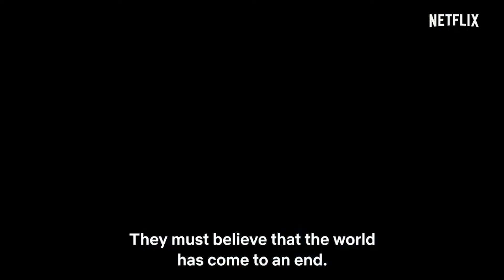حقایق سریال عازم جهنم | سریال کره ای | بررسی سریال جهنم دره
سلام رفقا امیدوارم حالتون خوب باشه سریال عازم جهنم یا سریال جهنم دره رو دیدید؟ یه سریال کره ای خفن که حتی موفق شد رکورد سریال اسکویید گیم یا سریال بازی مرکب رو هم بشکونه اگه به سریال های کره ای و سریال های ترسناک و فانتزی علاقه دارید سریال عازم جهنم یا سریال
hellbound
رو از دست ندید که توی این ویدیو هم حسابی سریال عازم جهنم رو موشکافی کردیم پس حتما این ویدیو رو لایک کنید چنل موویشن هم سابسکرایب کنید و زنگوله هم بزنید تا ویدیو های بعدی مارو از دست ندید دوستون دارم برو بریم.
با این لینک راحت سابسکرایب کن
ویدیو معرفی سریال عازم جهنم

سریال hellbound
سریال hellbound قسمت 1
سریال hellbound قسمت 2
سریال کره ای دوبله فارسی
سریال کره ای دوبله فارسی جدید
سریال کره ای دوبله فارسی تاریخی
سریال عازم جهنم قسمت اول
سریال عازم جهنم فصل 1 قسمت 3
سریال عازم جهنم فصل 1 قسمت 1
سریال عازم جهنم فصل 1 قسمت 2
سریال عازم جهنم فصل 1 کامل
سریال hellbound قسمت 6
سریال hellbound قسمت 3
سریال hellbound فصل 1
movietion